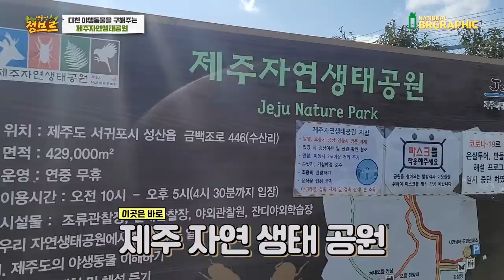제발 살려주세요..이거 좀 심각한데요?ㅠㅠ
야생동물이 다치거나 구조해야할 상황이 오면 각 지역의 구조할수있는 기관이 많이 있습니다 간단하게 검색만 하셔도 도움을 줄 수 있으니 많은 관심 부탁드립니다.